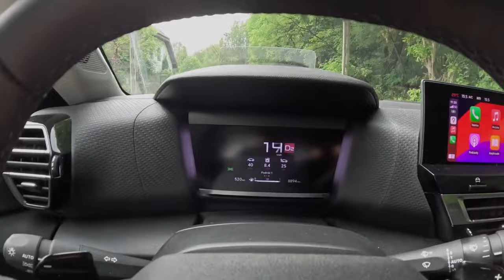2024 Citroen C4 MAX [1.2 130hp] |0-100| POV Test Drive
Car: Citroen C4 III SUV 1.2 PURETECH 130 HP 2024 Exterior & Interior

Engine: 1.2L Petrol (Gasolina) 3-cylinders
Displacement (cc): 1199
Power: 96 kW/130 hp
Torque: 230 Nm
Transmission: 8-peed automatic
Traction: Front-Wheel Drive

Acceleration (0–100 km/h): 9,4 s.

Fuel Tank Capacity: 50L
Total Range: 980 km
Weight: 1278 Kg
Cargo Space: 380 Liter
Model: 2024
Date of Production : 2020-
Place of production: 🇪🇸 Villaverde